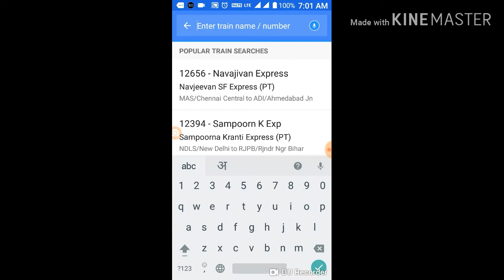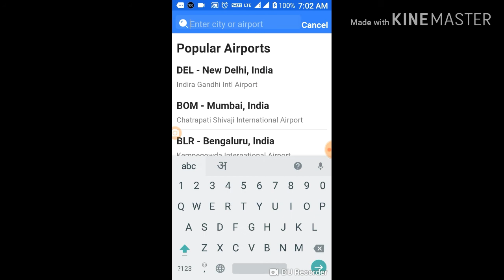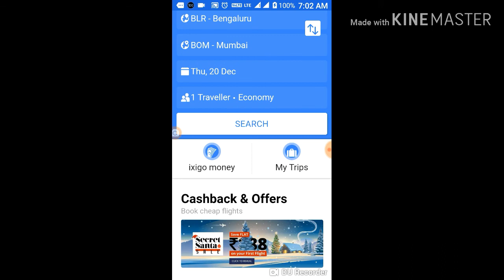Ixigo 888 rs getting chance!